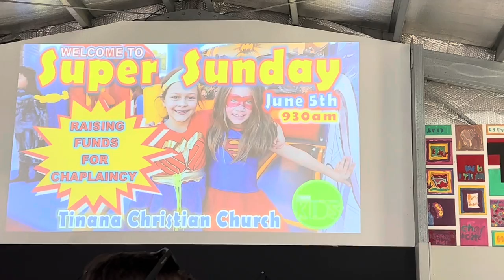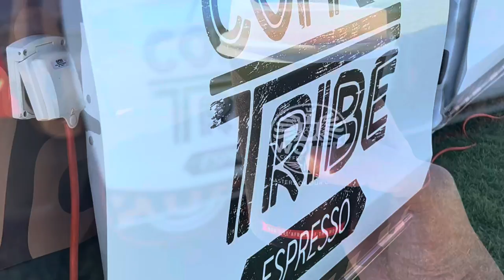Super Sunday at Tinana Christian Church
Super Sunday at Tinana Christian Church. Fund raising for School Chaplaincy.

- Superhero dress up competition
- Jumping castles
- Inflatable Obstacles Course
- Face painting
- Balloon making
- Cupcake making
- Free snacks, popcorn and fairy floss
- Sausages & burgers
- Coffee

Held at Tinana Christian Church on the 5th of June 2022